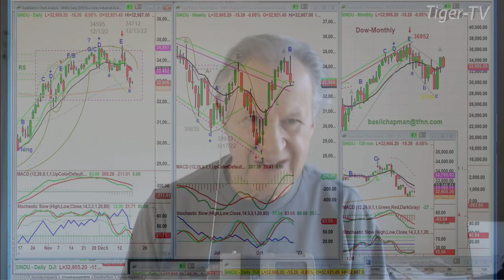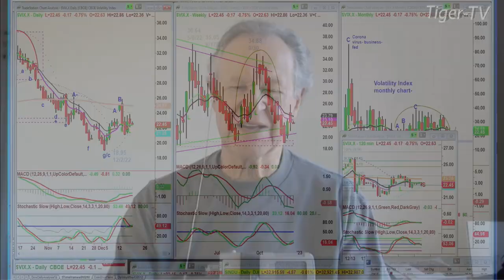December 19th 10AM ET Market Update on TFNN - 2022